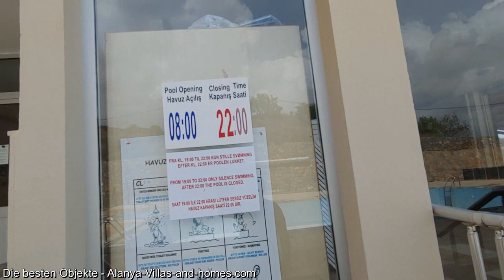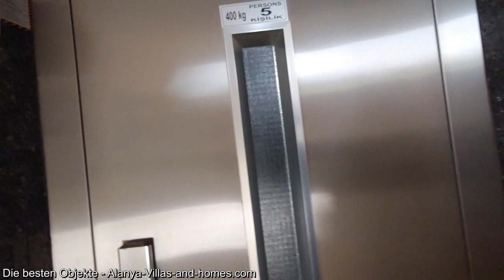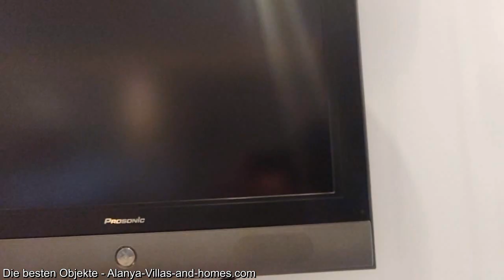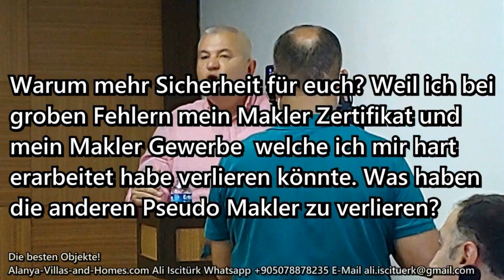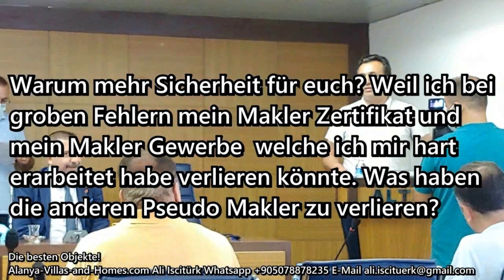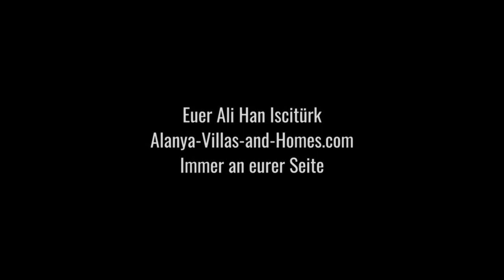Update! Verkauft an Fam. Brakel.Alanya -Langt zuuu! Hier als Video nur 59.000€ mit Hamam / Sauna